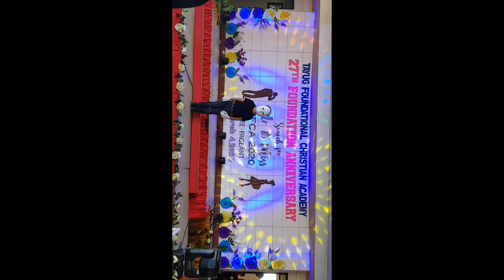talentportion Pre-pageant TFCA 2020 interpretative and mime dance whoamI oceans hillsong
Pre pageant was held at Tayug Foundational Christian Academy.

Its their first time to join this contest and as a mother of these two witty kids was so proud and cant help to share their video clips.

KUYA kobbe thank you for your time arranging the music for 2minutes and also for teaching the jabawokee moves...LOVE YOU KUYA!!!

Love lots,
Libendrei wonderworld